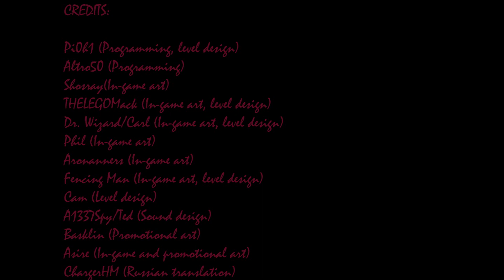Hotline Miami Redux Trailer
I just decided to create this trailer
It's evarage mod with new design and also with some new weapons
Screen shake-bad thing
I hope developers will fix bugs and and make screen shake less annoying